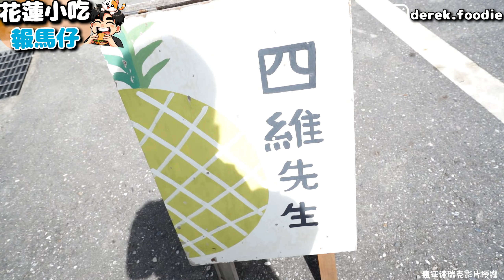【花蓮私藏小店系列】4間私藏小吃帶路 | 福建街香腸 | 小和好點雪山肉桂捲 | 源寶屋咖哩麵包 | 四維先生鳳梨冰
📍福建街香腸
花蓮縣花蓮市福建街205號
📍小和好點
974花蓮縣壽豐鄉平和一街119號
📍源寶屋咖哩麵包
970花蓮縣花蓮市仁愛街77號
📍四維先生鳳梨冰
970花蓮縣花蓮市北濱街43號

「免責聲明：本片內所有音效/配樂/動畫均屬該音效/配樂/動畫作者所有，如有侵權，請告知刪除，謝謝！」